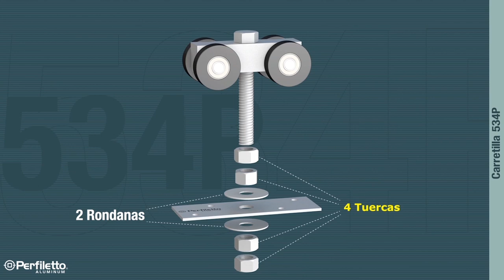Carretilla 534P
¡Descubre lo nuevo de nuestros herrajes!
La carretilla 534P con 4 rodajas con balero de alto rendimiento.
Su diseño único, con un orificio roscado para mayor practicidad, incluye 2 rondanas y cuatro tuercas para mejor seguridad y firmeza.
La carretilla está diseñada para la fijación en el riel 5080.
Cuenta con un suave deslizamiento y durabilidad en ciclos de 935,000 con 100kg par, con un peso máximo de 130kg por par.
Esta pieza cuenta con venta por escala para mayor optimización de precios
534P pieza
534PC 10 piezas
534PG 20 piezas
Contáctanos por medio de inbox, whatsapp o en el chat de nuestro sitio oficial para mayor información o realizar algún pedido y uno de nuestros asesores te apoyará con gusto.